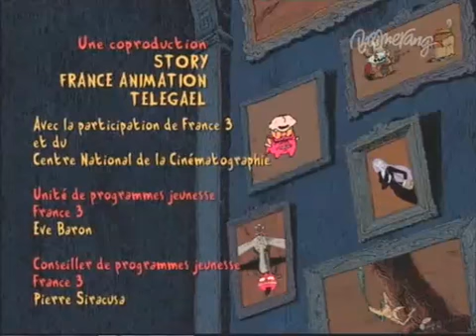Petit Vampire 22 Le Matelot de Nulle Part